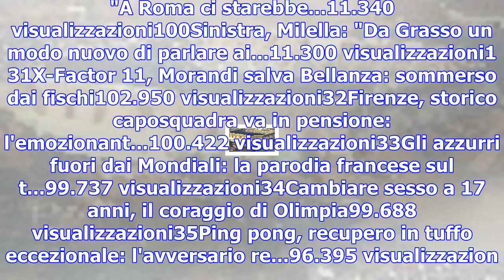Voglia di pizza a bordo della iss, gli astronauti si mettono all'opera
1Capri, "nevica" in piazzetta per l'accensione delle lumin...66.213 visualizzazioni2Benevento-Milan,...